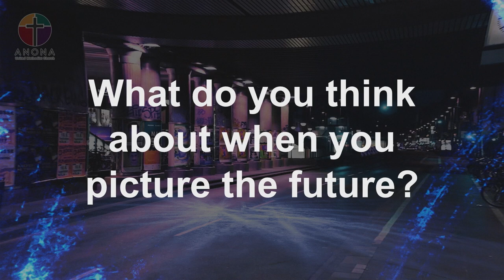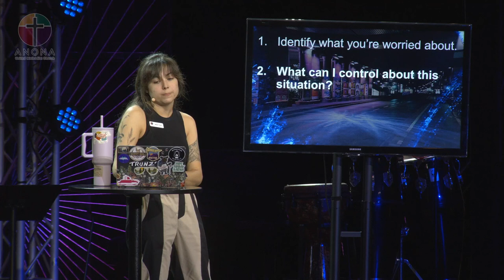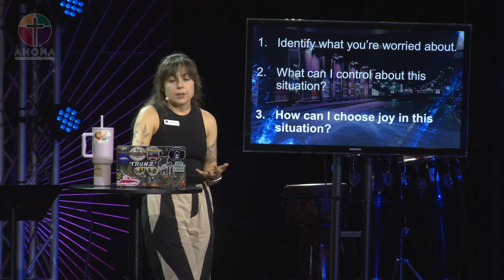Everything Everywhere - Week 3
This week we dove into our last week of Everything Everywhere talking about the future! Thinking of the future can feel like a lot. How are we supposed to face a future that we don't have any control over? How do we stay stress-free when we're looking into the unknown? tune in to find out!